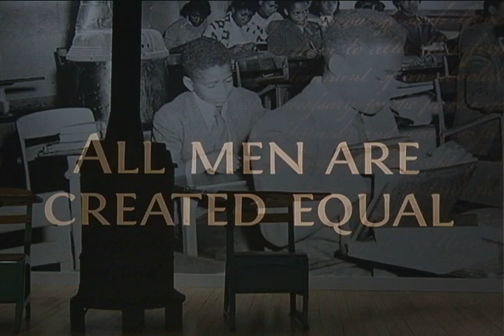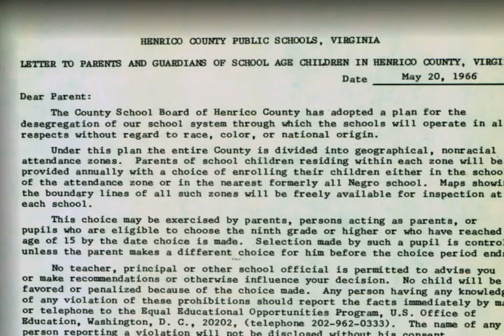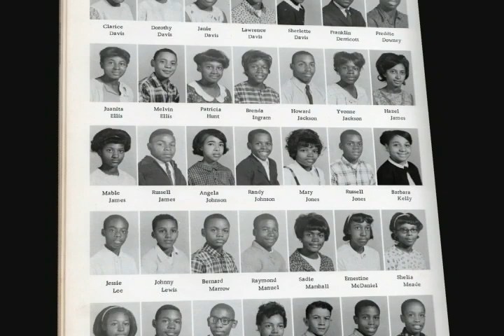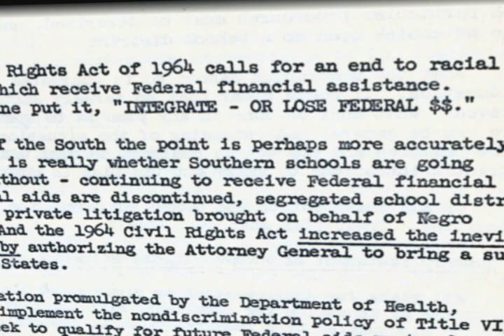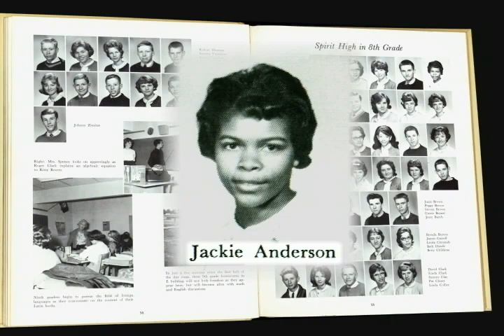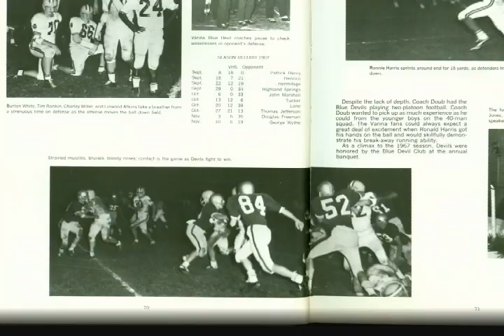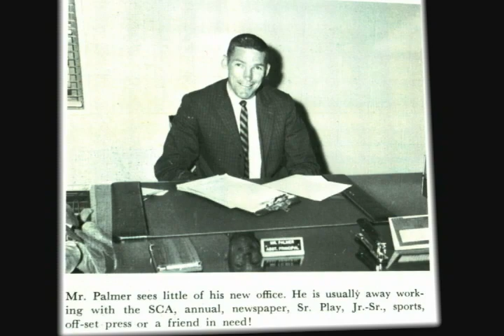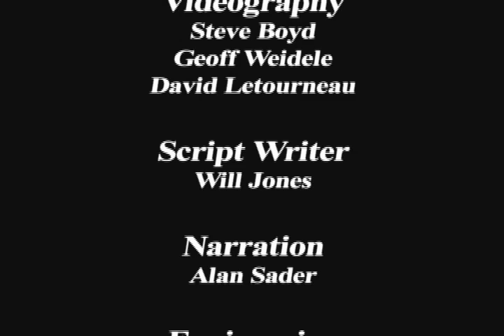Desegregation: Stories of Integration of Henrico Public Schools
The Civil Rights movement of the 1950s and '60s brought seismic change to American society. Perhaps the greatest impact was felt in education. The U.S. Supreme Court's 1954 decision in Brown vs. the Board of Education ordered that racial segregation in schools gave unequal treatment to blacks and whites, and was unconstitutional. The decision meant school systems would have to integrate. In Henrico County, the process of school desegregation occurred gradually from 1963 to 1969.